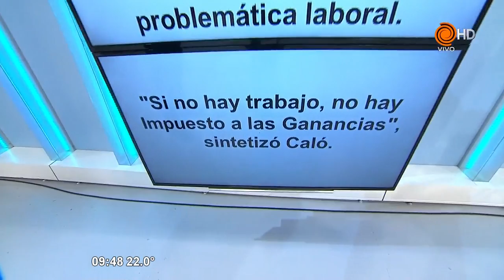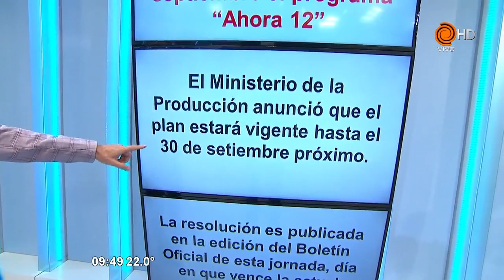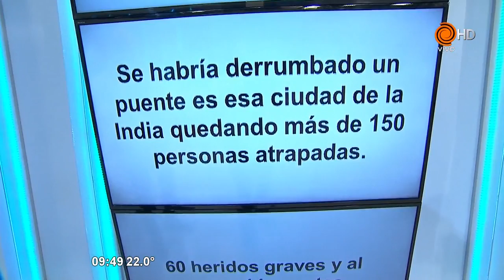Titulares El Show de la Mañana 31 03 2016 x264